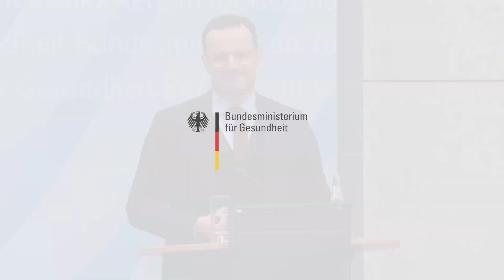Jens Spahn zum Tag der Organspende am 5. Juni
9.000 Menschen warten derzeit auf ein neues Leben. Sie stehen auf der Warteliste für ein Spenderorgan. Zum Auftakt der Aktionen rund um den Tag der Organspende am 5.6. sagte Jens Spahn heute: „Dieser Tag sollte uns alle daran erinnern, dass die Entscheidung Leben retten kann.“